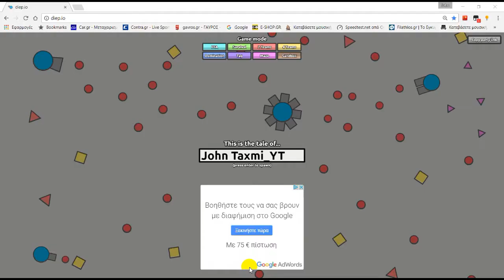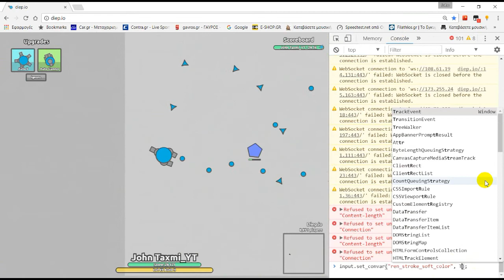HOW To Revert BACK To The OLD Theme Tutorial | Diep.io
This is a video showcasing how to revert back to the old diepio theme using a simple code on the Console command.

Open the Console: F12
The code: input.set_convar("ren_stroke_soft_color", false);